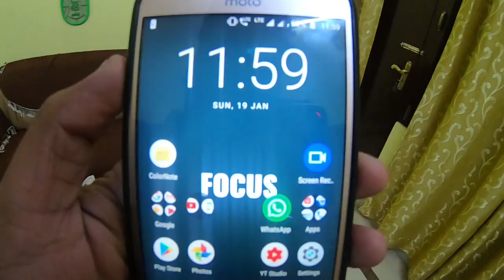BIRTHDAY CHALLENGE GONE WRONG!!!!!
Hey guys new vlog is out .. it was my birthday on 20th JAN 2020.. we did a gol gappa challenge and it gone terrible wrong ..see the vlog and enjoy it.